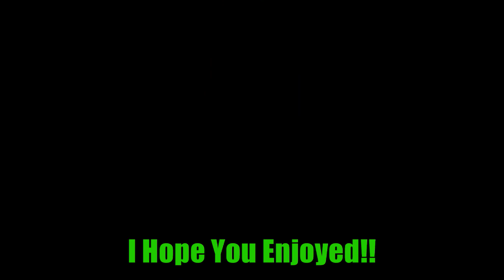Kingdom Hearts Amaranth by Nightwish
A tribute to the Sora/Kairi and Roxas/Namine fan base